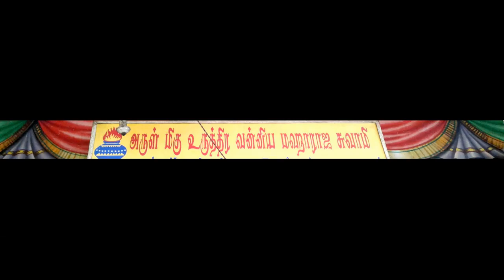அருள்மிகு உருத்திர வன்னிய மஹாராஜா திருக்கோவில் ஜலகண்டாபுரம் சேலம்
சம்புமுனி வேள்வியிலே ஆதிசிவன் வேர்வையாலே அக்கினியின் ருத்திரமாய் அவதறிச்சி எழுந்த இனம் கந்தரவன் வேல் கொடுக்க ஆனவத்தில் ஆட்டமிட்ட வாதாபி கதை முடித்த வீர மகன் ராச இனம்

      என்னும் பாடல் வரிக்கேற்ப 1993 ல் நம் சொந்தங்கள் ருத்திர வன்னிய மஹாராஜா திருக்கோவிலை கட்டியுள்ளனர்

               உருத்திர வன்னிய மகாராஜா கோவிலானது  சேலம் மாவட்டம் ஜலகண்டாபுரத்தில் உள்ளது. இந்த கோவிலை எனது Facebook பக்கத்தில் காணொளியாக காணாமல் நம் வன்னிய சொந்தங்கள் அனைவரும் நேரில் சென்று காணும்படி கேட்டுக்கொள்கிறேன் மற்றும் இதை அனைவரும்  facebookல்  share செய்யவும்.

             தடை அதை உடை என்ற வரிகளுக்கு இணங்க இந்த கோவிலானது பல தடைகளை மீறி  ஊரடங்கு சட்டத்தையும் மீறி ஜலகண்டபுரத்தில் அமைந்துள்ளது. இந்த கோவிலானது மக்கள் அறிந்தவரை 1987 களில் சிறிய ருத்திர வன்னிய மஹாராஜா சிலையை கொண்டு வணங்கி வந்துள்ளனர். பிறகு பெரிய அளவில் கோவிலாக கட்டும் பணி நடக்க மற்ற நாடார் செட்டியார் போன்று பல்வேறு சமூகங்கள் கோவில் உருவாக கூடாது என்று தடையை விதித்தனர் அந்த தடைகளை நமது சேலத்து சிங்கம் வீரபாண்டியார் அவர்கள் உடைத்து எரிந்து தவத்திரு வன்னிய அடிகளாரின் (முன்னாள் தலைவர் மாநில வன்னியர் சங்கம்) உதவியாளும் நமது வன்னிய மக்களின் உதவியாலும் திரு R.கோவிந்தராஜன் ( முதன்மை நீதிபதி ஓய்வு பாண்டிச்சேரி ) தலைமையில்  1993 அன்று கோவிலுக்கு தவத்திரு. வன்னிய அடிக்களாரால் அடிக்கல் நாட்டப்பட்டது.

            இந்த கோவில் ஆனது வன்னியர் குல சத்திரிய  மக்களின் வரலாறு மற்றும் பெருமை ஆகும்.